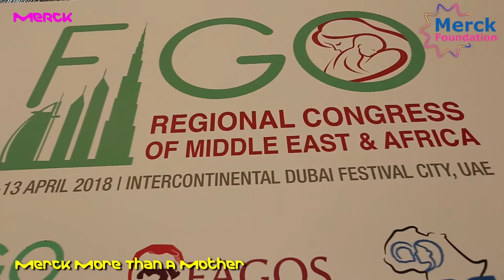Merck More than a Mother Ministerial Panel at FIGO 2018 to discuss the fertility care in Africa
This video is not intended for US& Canada.
Merck Foundation engaged policymakers to define interventions to improve access to regulated and cost-effective Fertility Care in Africa and Developing Countries 12 April 2018, Dubai: Merck Foundation, the philanthropic arm of Merck KGaA, Germany, in partnership with the International Federation of Gynecology and Obstetrics (FIGO), conducted ‘Merck More Than a Mother’ panel at their Regional conference 2018, in Dubai. Dr. Rasha Kelej, CEO of Merck Foundation stated during the panel discussion.” Through ‘Merck More than a Mother’ , we want to bring the healthcare providers, policy makers, academia, women leaders, media, and artists together to define the interventions to break the infertility stigma around women and to build fertility care capacity in Africa and developing countries.” She further emphasized, “Merck Foundation is dedicated to empowering women who suffer discrimination and violence due to their inability to bring children, by creating the cultural shift to break the infertility stigma at all levels, not only in Africa, but in Asia, Latin America and everywhere it is needed.” The high-level panel discussion included; Hon. Sarah Opendi, Minister of state of Health, Uganda, Hon. Zuliatu Cooper, Minister of Health and Sanitation, Sierra Leone, Hon. Margret Mensah-Williams, Chairman of National Council of Namibia, Hon. Dr. Chitalu Chilugya, Minister of Health, Zambia, and the CEO OF Merck Foundation, Dr. Rasha Kelej. Hon. Dr. Chitalu Chilufya, Minister of Health of Zambia, emphasized,” Infertility is one of the major health problems in Zambia, and it is not only affecting the physical health but also the mental well-being and social status, of childless women. These women often become invisible to the society, and many time they do not want to come in open to seek help because of the social stigma associated with infertility. Together with Merck Foundation, we want to remove the stigma associated with it by creating a cultural shift and building cost-effective fertility care in Zambia.” During the panel discussion Hon. Margret Mensah-Williams, Chairman of National Council of Namibia, stressed, " Infertility is profoundly prevalent in sub-Saharan Africa, which is said to have an “infertility belt” wrapped around its center, the infertility rate is much higher in southern Africa. Particularly in Namibia infertility prevalence rates for some ethnic groups is as high as 32 percent [1], or one-third of all couples attempting to conceive, which is why initiatives like ‘Merck More than a Mother’ are significant for Namibia and we are glad to partner with Merck Foundation for this initiative.”Hon Zuliatu Cooper, Minister of Health of Sierra Leone emphasized,” Merck Foundation is making history my country, they have trained the first two fertility specialists in Sierra Leone. For the first time, the infertile couple will be treated in their home land. We still need to build the first IVF center to be able to manage complicated cases though.”Hon. Sarah Opendi, Minister of State of Health, Uganda said, “The journey that Merck Foundation has started is a very special journey that has touched the lives of women who have been forgotten in the communities. It has touched not only women but also the lives of men who have been mistreating their women thinking that infertility is an issue of women, not know that 50% infertility is due to the malefactor. I want to thank Merck Foundation for thinking about these women.” About ‘Merck More Than a Mother’ campaign; In many Cultures, childless women suffer discrimination, stigma, and ostracism. Their inability to have children results in great isolation, disinheritance, and assaults. “Merck More Than a Mother” empowers such women through the access to information, health, change of mindsets and economic empowerment. Merck Foundation provided for more than 50 candidates, three months to six months clinical and practical training for fertility specialists and embryologists in more than 17 countries across Africa and Asia. Merck Foundation is making history in many African countries where they never had fertility specialists or specialized clinics before ‘Merck More Than a Mother’ intervention, to train the first fertility specialists such as; in Sierra Leone, Liberia, The Gambia, Niger, Chad, and Guinea. Merck Foundation plan supported the establishment of the first public IVF in Ethiopia through providing the clinical and practical training necessary for their staff. Merck Foundation also plans to support the establishment of the first public IVF in Tanzania soon. Over 1,200 infertile women in Kenya, Uganda, Nigeria, Ghana, Tanzania, CAR, Ethiopia, Liberia, Tanzania, Niger, The Gambia and Cote D’Ivoire who can no longer be treated have been empowered socially and economically to lead independent and happier lives through “Empowering Berna.”